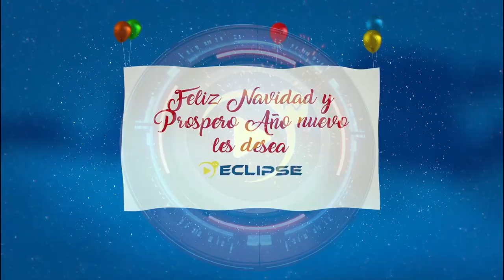📡🔴ENVIVO VIA STREAMING ECLIPSE NOTICIAS “MÁS CERCA DE TI” con AbrahamCobian 📲 📺🖥️